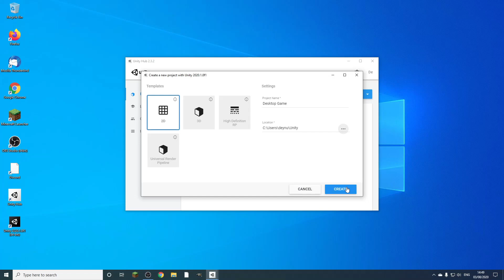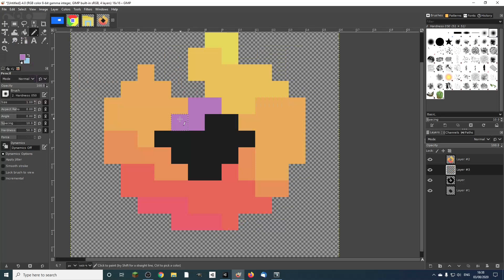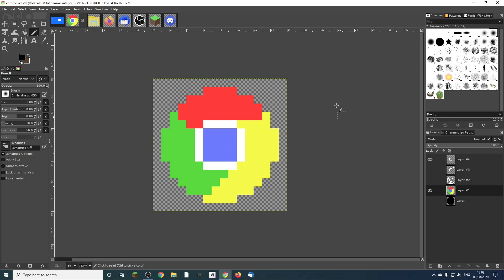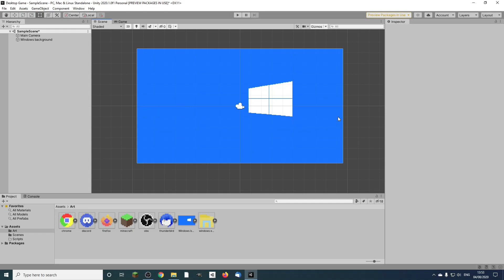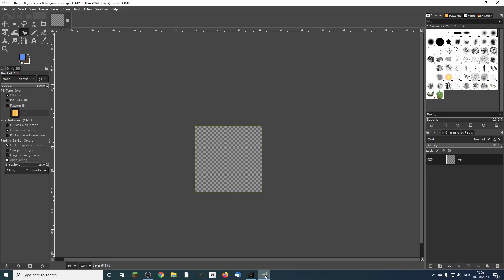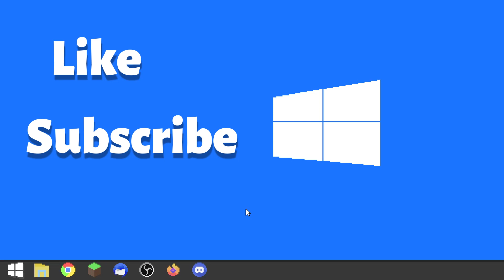My First Game In A Long Time | DESKTOP: THE GAME | Devlog #1 | Unity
This is the very first devlog of a new game I am going to be making. Desktop: The Game. This is also my first ever video on this channel. I am making this game in the Unity engine.